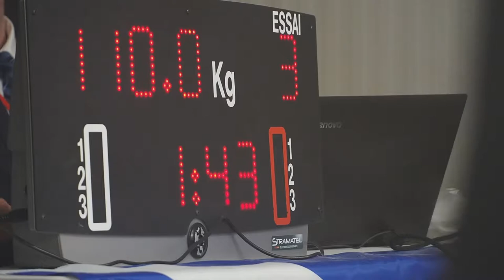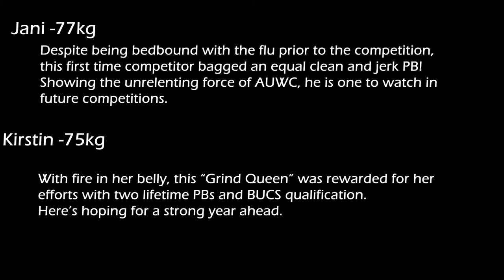Forth Valley Weightlifting Open 2018 ft. AUWC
The lastest Olympic weightlifting competition hosted by Forth Valley Weightlifting Club

and organised by Weightlifting Scotland.

Aberdeen University Weightlifting Club is based in the North-East of Scotland, UK. The AUWC family welcomes everyone from all walks of life and of all skill levels.

Filmed and edited by: @grind_qu33n